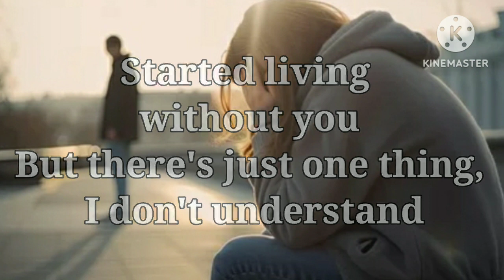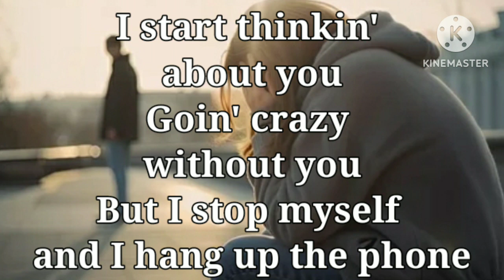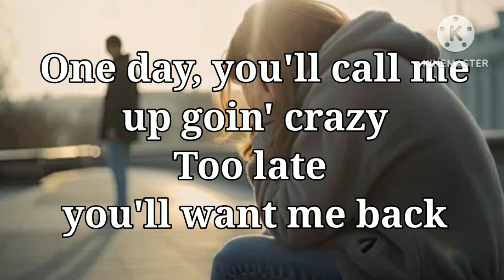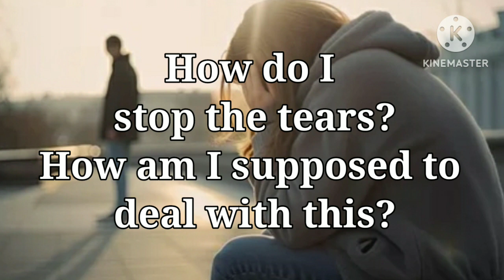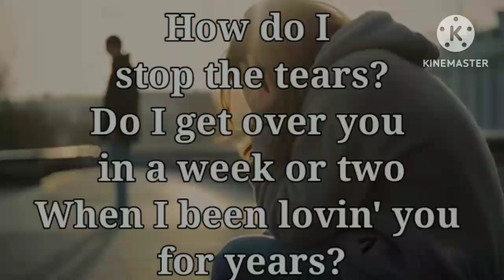STOP THE TEARS | AIR SUPPLY | Fairforman's Aim